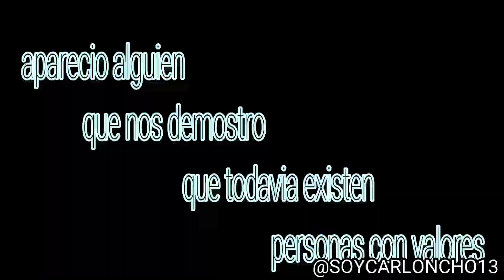Experimento social (tirar basura)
¿Y TU QUE HARIAS SI ALGUIEN ARROGA BASURA EN LA CALLE ?